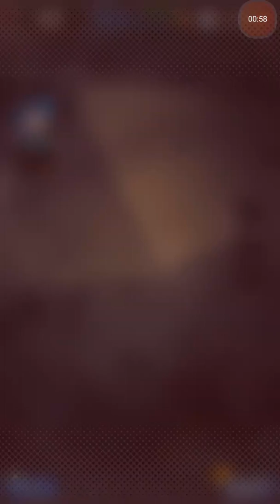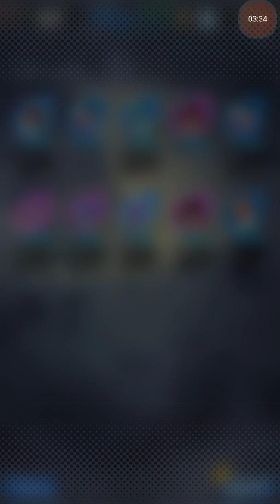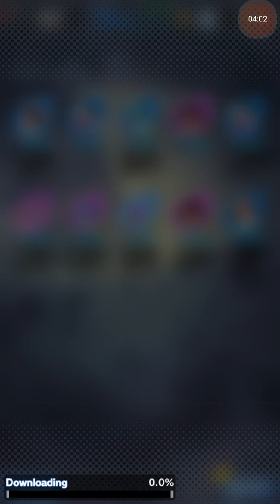2020 crono crystal summon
This game hates me